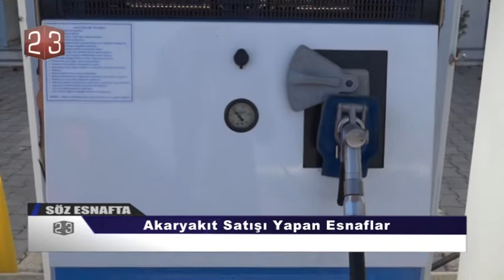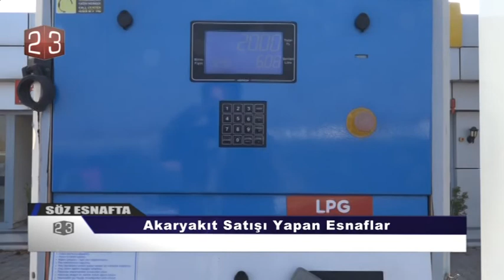Akaryakıt Satışı Yapan Esnaflar